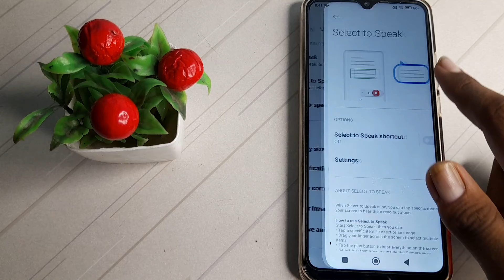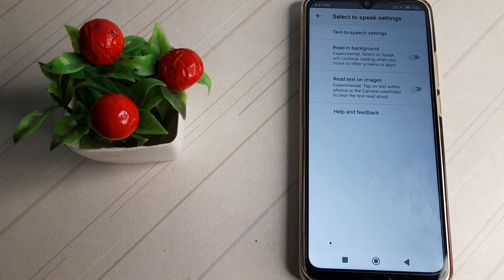how to off read in background redmi note 10 pro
how to on  read in background  in redmi note 10 pro phone|
on  read in background  in  redmi note 10 pro|read in background  kaise on  kare redmi note 10 pro phone|
redmi note 10 pro phone main   read in background enable  kare|read in background  band kare  in redmi note 10 pro|